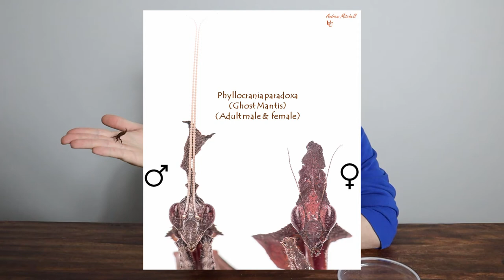MEET OUR GHOST MANTIS! | Care Guide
Today we will teaching you how to care for the Ghost Mantis !

We will try to still get videos out for all of you in this stressful time.